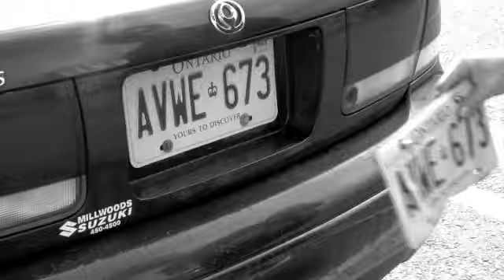Dirty Penny - An Introduction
The definitive Dirty Penny Intro video.  Everything you ever didn't know you needed to know about Toronto's indie rock weirdos Dirty Penny.  Preview clips from brand new videos for Magic Tricks, Declined, and Maximum Sherpa.  A summary of the Tibetan book of the Dead.